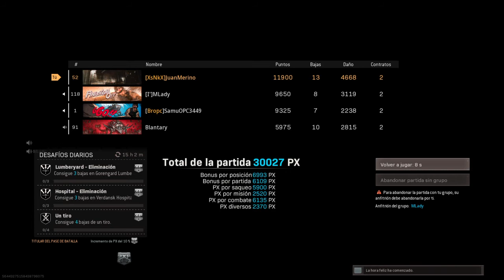Victoria cuartetos. Samu,MartayEdgar. minuto 25 los ojitos del Samu!!